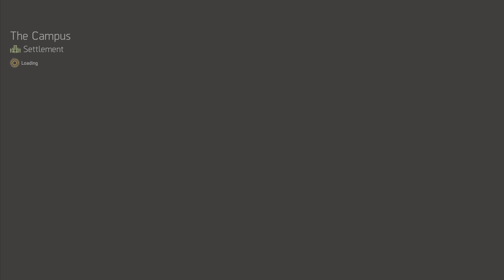Tom Clancy's The Division 2 (End Game) Part 1 (2019)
Tom Clancy's The Division 2 is an online-only action role-playing video game developed by Massive Entertainment and published by Ubisoft. The sequel to Tom Clancy's The Division (2016), it is set in a near-future Washington, D.C., in the aftermath of a genetically engineered virus known as "Green Poison" being released, and follows an agent of the Strategic Homeland Division as they try to rebuild the city. The game was released on March 15, 2019.